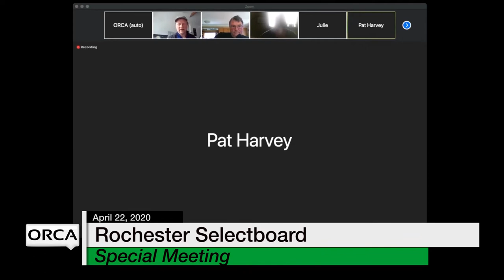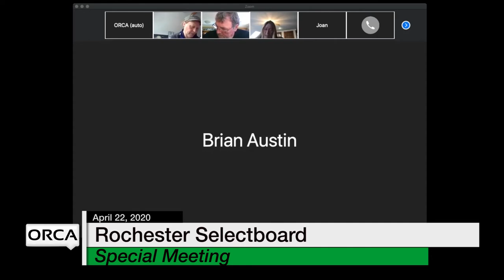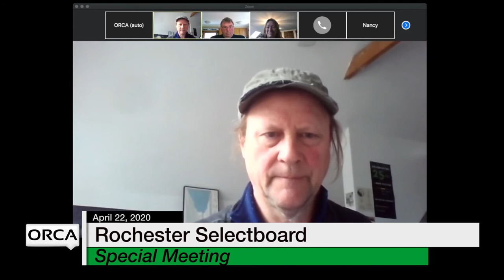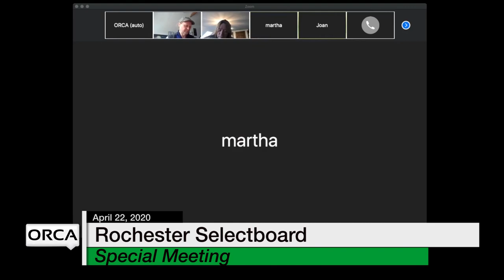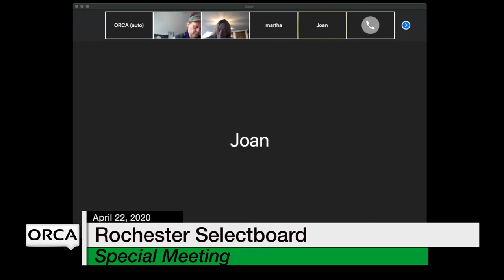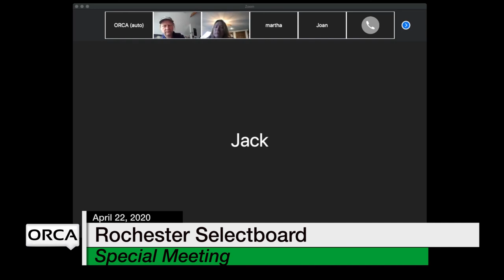Rochester Selectboard - Special Meeting - April 22, 2020